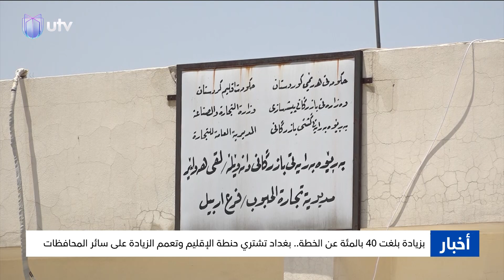بزيادة بلغت 40 بالمئة عن الخطة.. بغداد تشتري حنطة الإقليم وتعمم الزيادة على سائر المحافظات